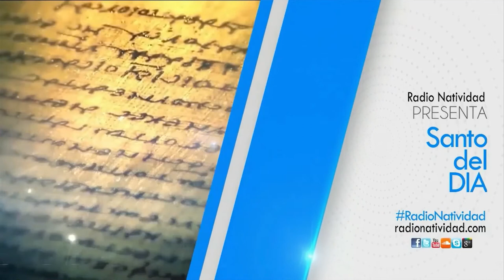SANTO DEL DÍA Miércoles, (25/08/2021) Fr. Juan Duque